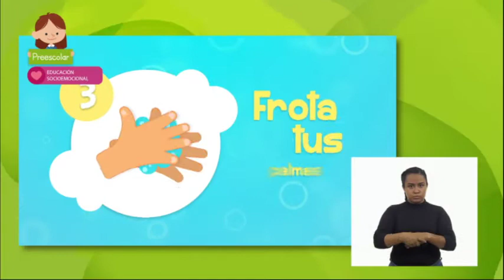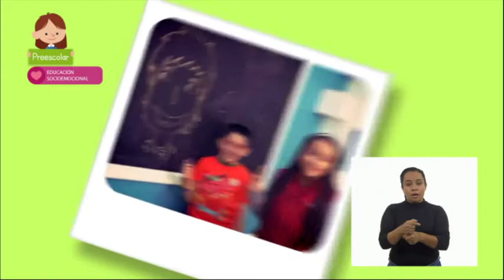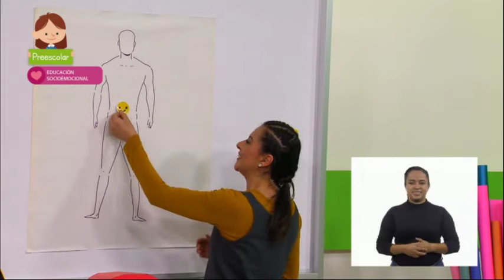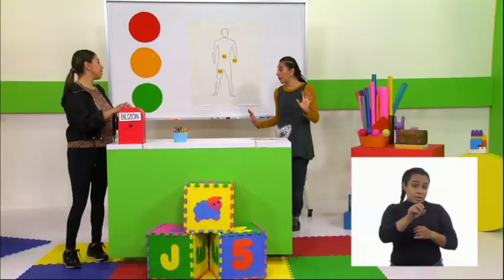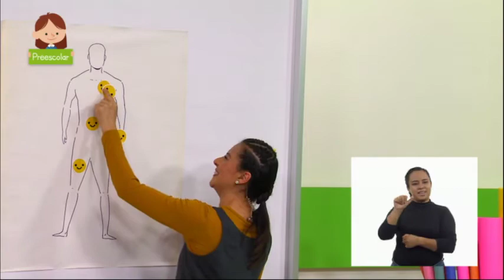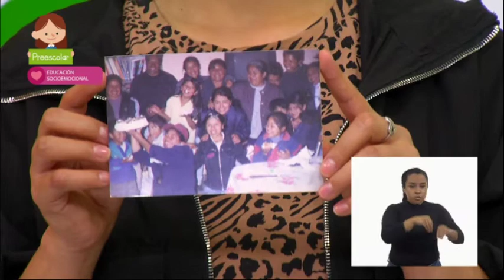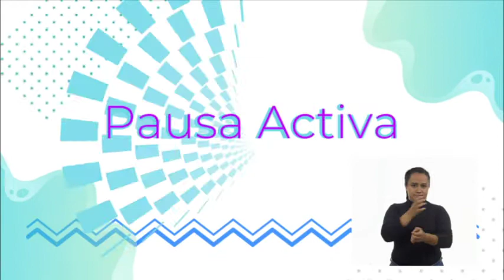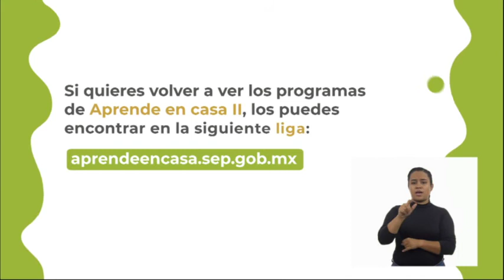18-oct-2021 • Preescolar » Valores » ¡Qué alegría da!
Aprendizaje esperado: Reconoce y nombra situaciones que le generan alegría, tristeza, miedo, enojo y expresa lo que siente.

Énfasis: Reconoce y nombra situaciones que le generan alegría.

Aprenderás a identificar qué situaciones o acciones que realizas todos los días te generan alegría.

Es una sensación agradable que te hace estar contenta o contento, de buen humor y con ganas de sonreír.

Pide a un adulto que te acompañe, él o ella podrán ayudarte a desarrollar las actividades y a escribir las ideas que te surjan.